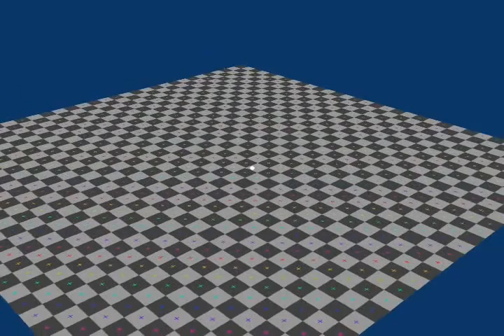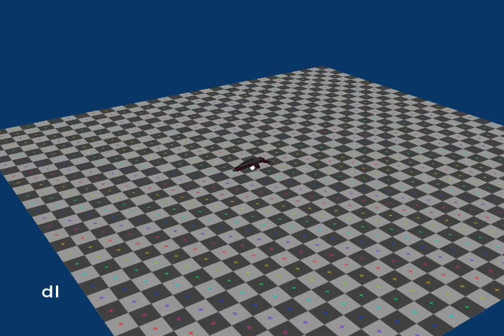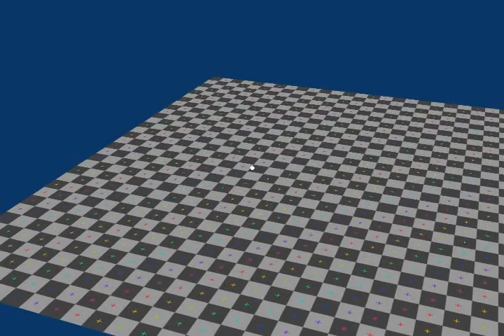Vigilance - Comands test - Blender 3d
its just a little comand test with a console that spawns what we ask to spawn
its really cool! :D